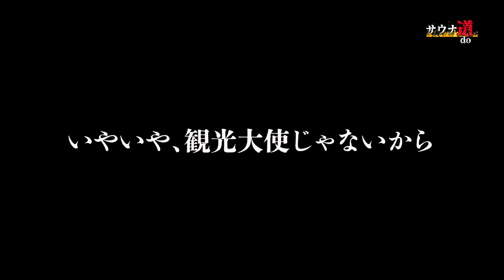[十勝の家づくり] サウナ道 さぁ、サウナを語ろう #3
工務店ユーチューバーフルタ
そして、サウナーオジサンフルタです。

今回は、サウナについてのお話をしていきます！
題して、「さぁ、サウナを語ろう＃3・かちフェス編」になります
サウナーオジサンフルタの勝手な想いと考えなどを
いつもの様に、好き勝手にお届け致しますので

 / jukeikak​​.  .

★LINE＠

＠brr6512y